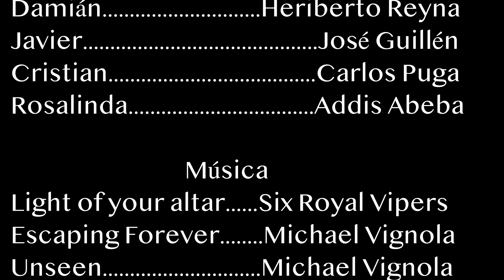Casados 3.03 Miel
El embarazo de Ana trae consecuencias imprevistas a la relación.